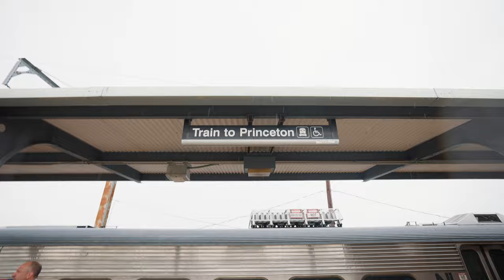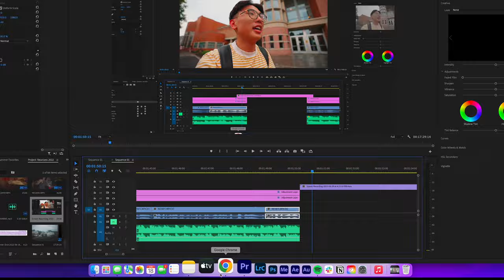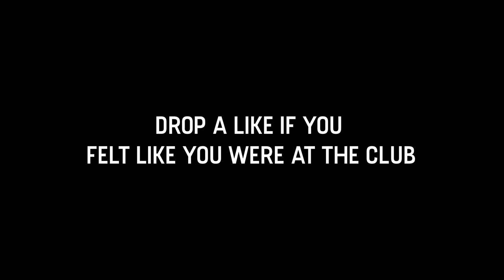I Went to the CRAZIEST College Party in America – Princeton Reunions